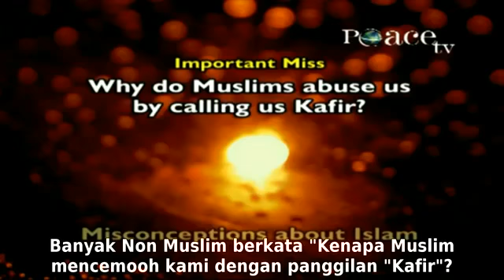VIRAL. jawaban Dr zakir naik tentang sebutan kafir untuk non muslim diseluruh dunia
jawaban Dr zakir naik tentang sebutan kafir untuk non muslim di seluruh dunia